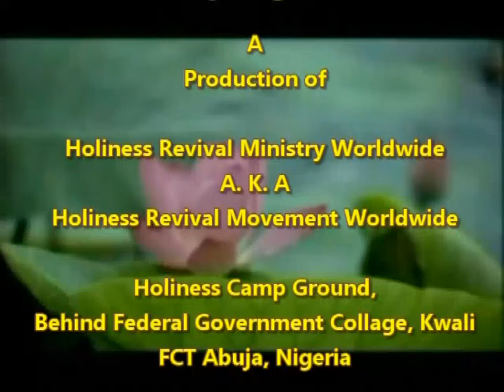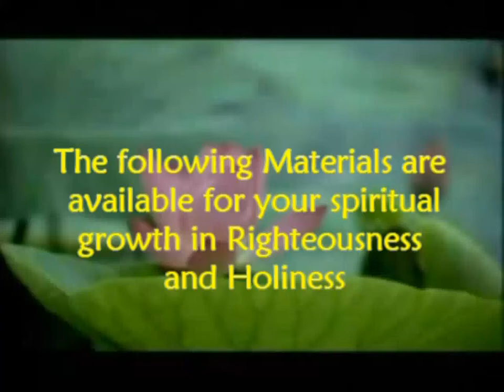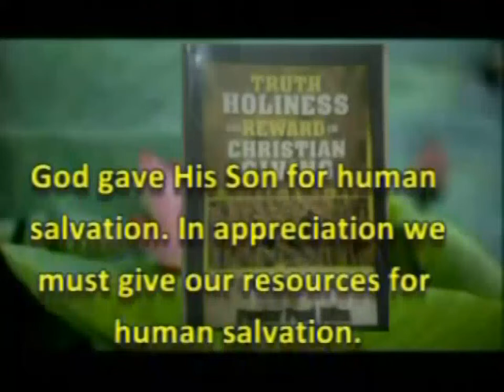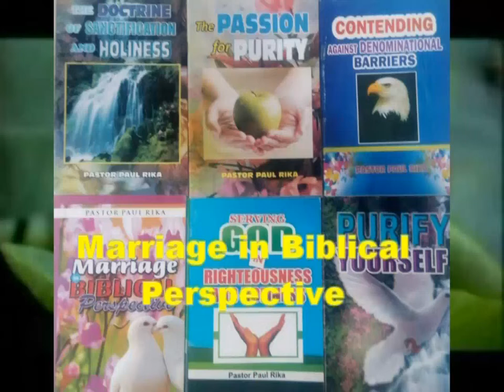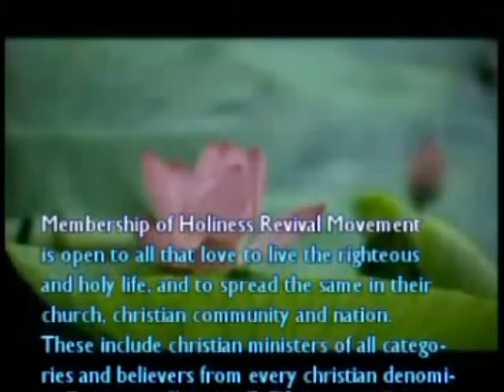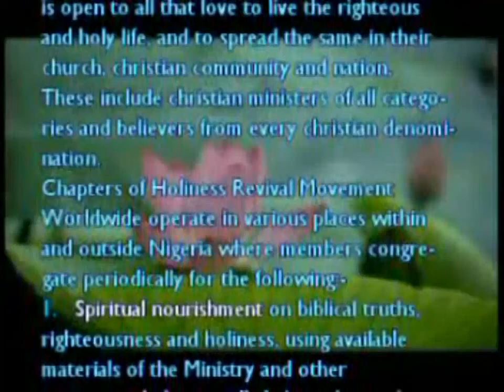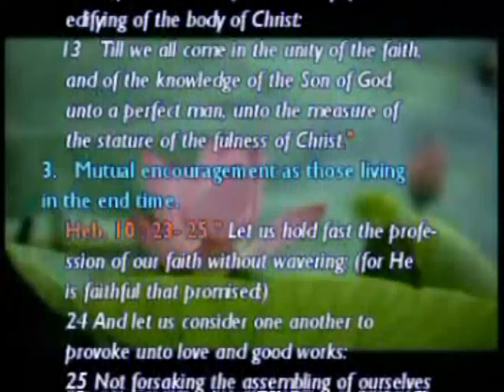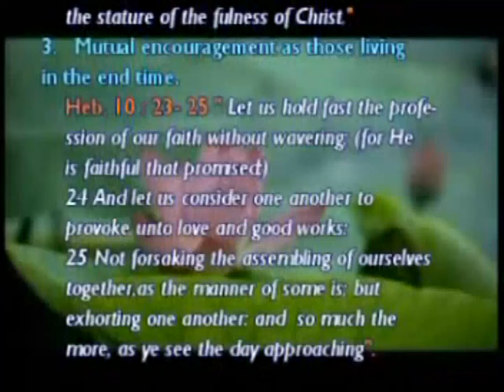QUESTIONS AND ANSWERS AT ABA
ABA CRUSADE 2019